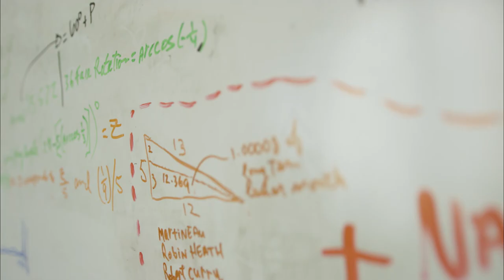Klee Irwin - Clip from "What Is Reality?"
Klee Irwin in a clip from "What Is Reality?", a film about a new quantum gravity theory called emergence theory.